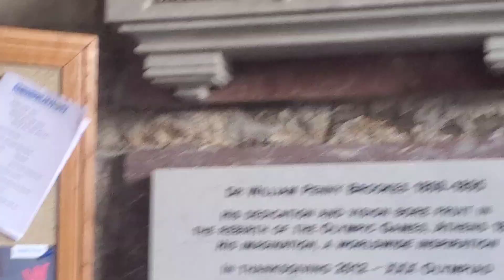12thc..Holy Tinity church..Much Wenlock..(open)shropshirechurches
Church

Much Wenlock Parish Church is dedicated to the Holy Trinity and is a place made sacred by lives and prayers for more than 1300 years. The first church on this site was Anglo-Saxon, built probably about AD 680.
The present nave pictured below was built in 1150 by the cluniac monks of Wenlock Priory.